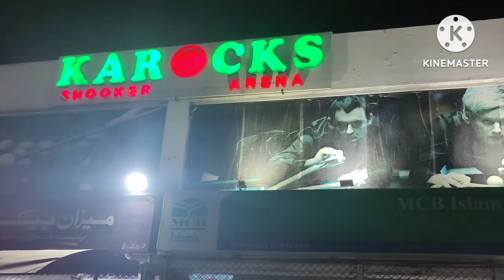Jahaiz ki Garii😂 | Harami friend | snooker plan 💯 | Mota Bhai Ro pry 😱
Jahaiz ki Garii😂 | Harami friend | Mota Bhai Ro pry 😱 | snooker plan 💯 |

harami
vlogs
vlogs pakistani
vlogs pakistani sistrology
vlogs pakistani zulqarnain
vlogs pakistani maaz
vlogs pakistani ducky bhai
vlogs pakistani wedding
jahez
cars
car video
gadi
snooker videos
snooker videos collection
snooker 2023 world championship snooker 2023 world championship live
snooker world championship 2023 live stream
snooker full match
ronnie o'sullivan
ronnie o'sullivan 147
ronnie o'sullivan 147 fastest break
DAARU & HARAMI DOST || Stand Up Comedy